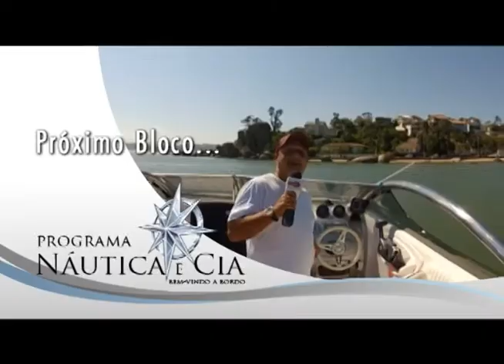Náutica e Cia 03 março 2012 bloco 01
O Náutica e Cia, nesta edição mais que especial apresenta lugares abrigados do vento nordeste, muito comum em Florianópolis e que condena os dias de lazer nas praias do Norte da Ilha. Conheça então:
• Praia da Base Aérea
• Tapera  e suas ilhas
• Freguesia do Ribeirão da Ilha

E ainda, belos locais de passeio na Baía sul, como:
• Praia do Meio
• Praia da Saudade
• Palmeirinhas
• Bom Abrigo
• Itaguaçu

E no dicas de manutenção, tem um conselho importante do Especialista em Embarcações, Murilo Siqueira: " Não deixe a revisão só pra temporada"